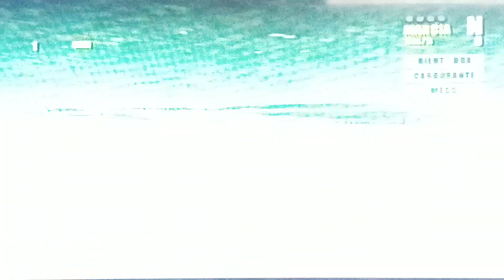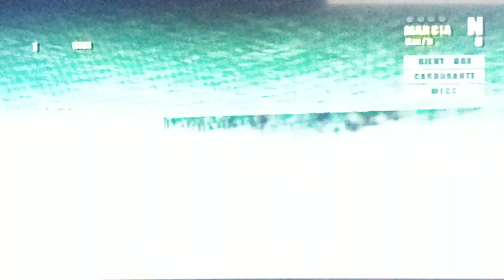⭐La Prova A Tempo A 11 Giri Con L' ARROWS Di F1 2000 In SAN MARINO Sul Circuito Di IMOLA⭐